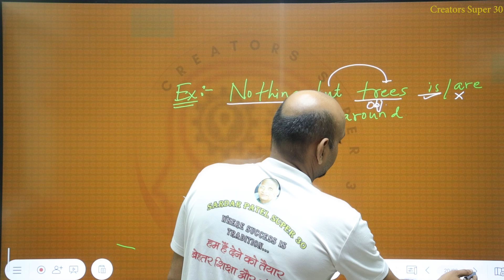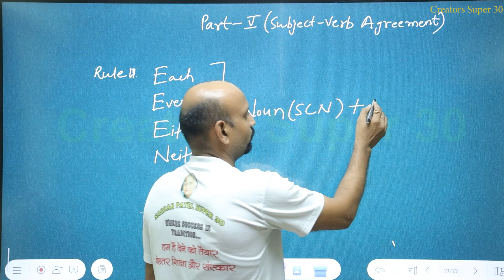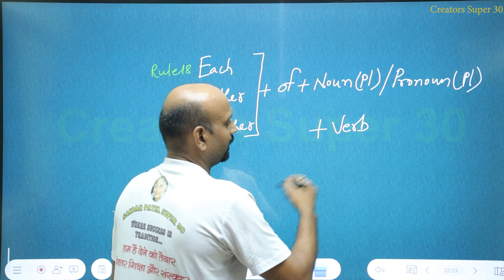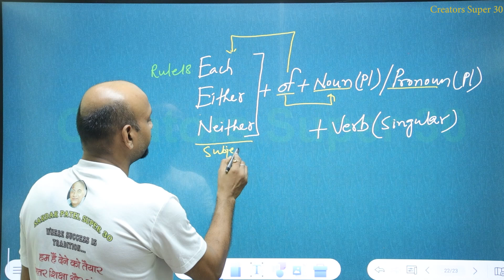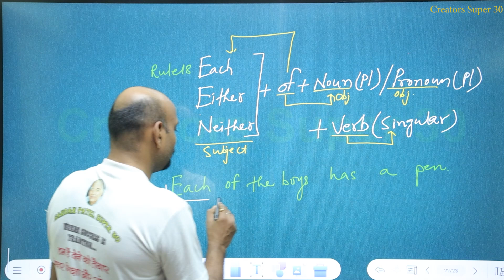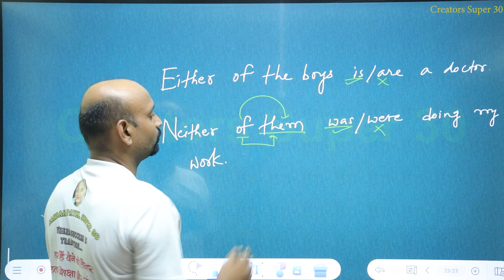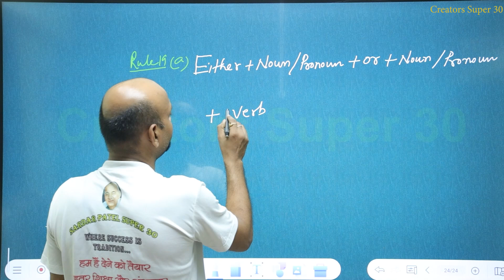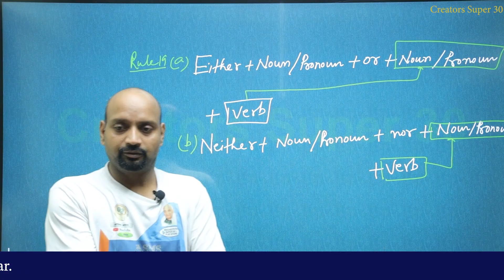ENGLISH GRAMMAR, 📚SUBJECT - VERB & AGREEMENT📚 by - विशाल सर | iit, jee, neet, upsc,creatorsuper30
Creatorssuper30.com

Come and be the part of our family and attend our 𝗳𝗿𝗲𝗲 𝗹𝗶𝘃𝗲 𝗰𝗹𝗮𝘀𝘀𝗲𝘀 , solve daily questions, create your own strategic questions and achieve your